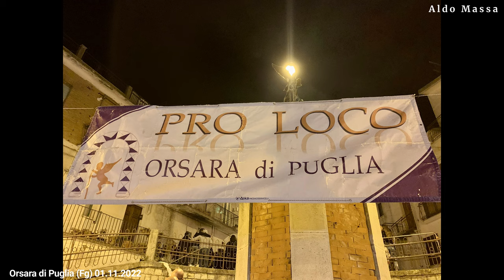Orsara di Puglia (Fg) Fucacoste e cocce priatorije” (I falò e le teste del Purgatorio) 01.11.2022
ORSARA DI PUGLIA (Fg) – L’attesa è finita. Sarà un primo novembre molto speciale a Orsara di Puglia perché, dopo due anni di stop da pandemia, tornano i “Fucacoste e cocce priatorije” (I falò e le teste del Purgatorio). Torna un’antichissima ricorrenza, con i fuochi e i lumi delle zucche antropomorfe a caratterizzare la notte più luminosa dell’anno, quella in cui alle anime dei cari defunti si indica la via di casa per accoglierle nel ricordo e condividere un momento di vicinanza tra il mondo dei vivi e quello di chi non è più di questa terra.  - ( Info da comunicato stampa dal sito: blog.puglia.it)
Si ringrazia per averci invito alcune foto della manifestazione il sig. Donato Narducci
Video e Photo Aldo Massa
Photo delle cocce priatorije in piazza e nelle strade  Donato Narducci.
Con la partecipazione di Enzo Ciliberti e Nino Vicciantuoni